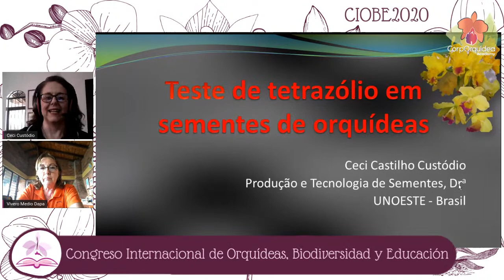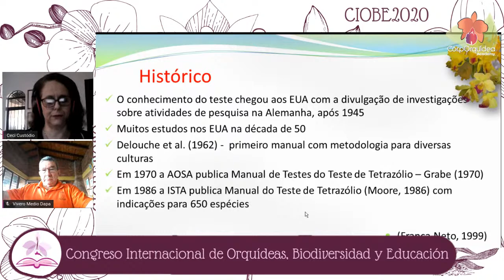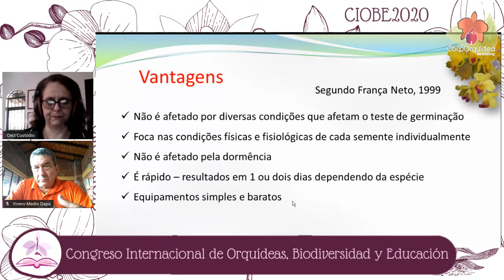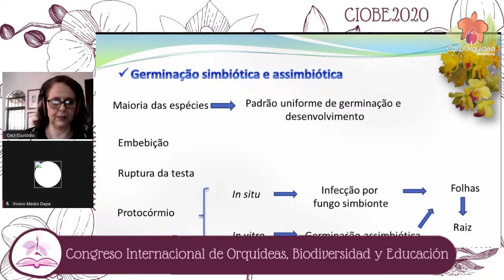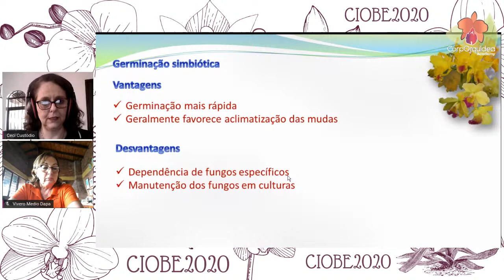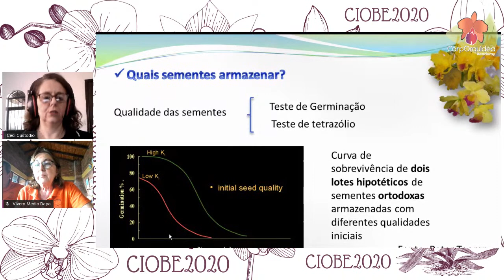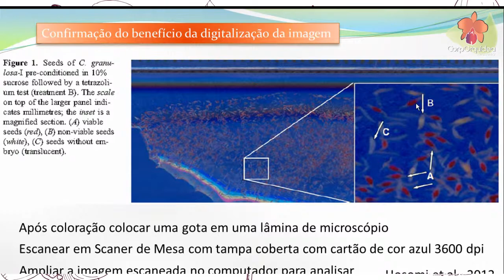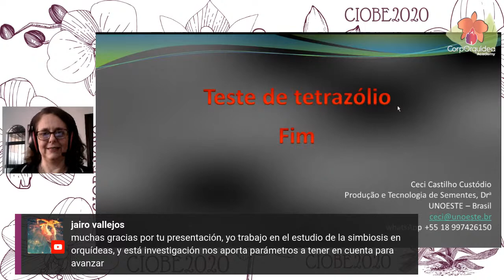Uso de la prueba de tetrazolio para evaluar semillas de orquídeas | Ceci Castilho | CIOBE2020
¡Gracias por hacer parte del Congreso Internacional en Orquídeas, Biodiversidad & Educación - CIOBE2020!

Simposio en Cultivo de Orquídeas | Vivero Medio Dapa

Si quieres recibir certificado de participación inscríbete en el siguiente